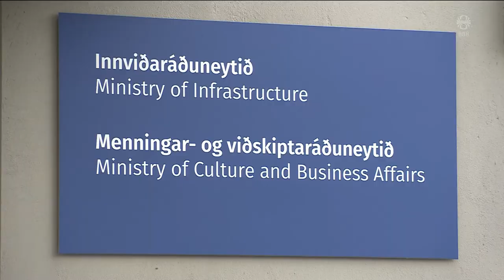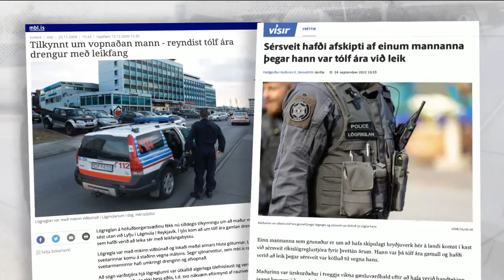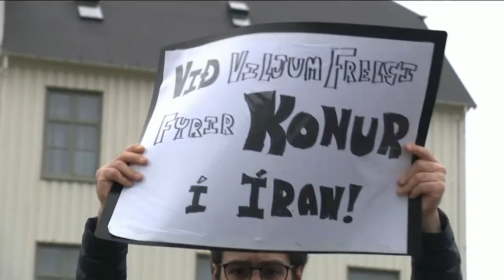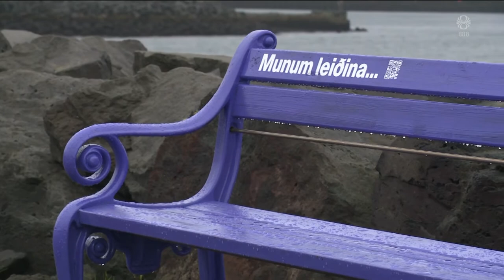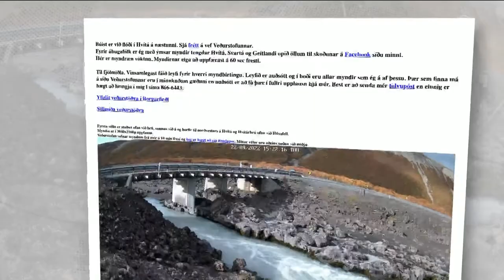Fréttir - 24. sep 2022